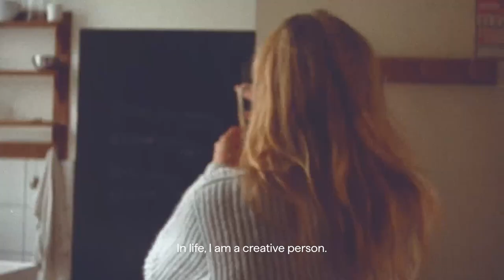L'Air Du Temps x Alix D Reynis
Delve in the ateliers of Alix D Reynis, who reinterpreted the iconic bottle of L'Air du Temps by Nina Ricci​.

​Video by Jade De Brito